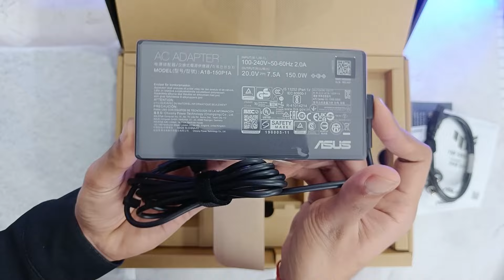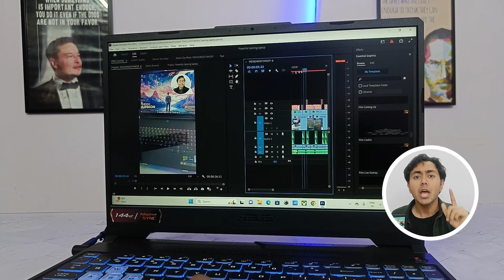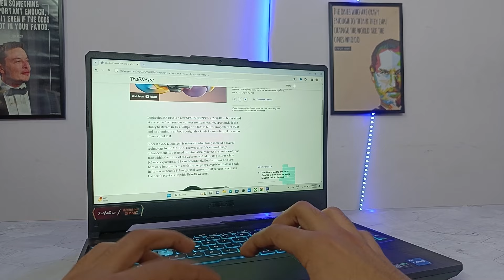Cheapest & Best Gaming Laptop under 50,000 😎 Asus Tuf F15 RTX 2050, i5 | GTA 5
Asus Tuf F15 (RTX 2050):

Asus Tuf F15 (RTX 3050):

 Watch this video:-
Asus Tuf F15 Unboxing:-

Timestamps:-
00:00 - Best Gaming laptop under 50,000
00:14 - Unboxing
00:35 - Good Point 1
01:08 - Good Point 2
01:28 - Good Point 3
01:54 - Good Point 4
03:00 - Good Point 5
03:19 - Bas Point 1
03:52 - Bad Point 2
04:23 - Bad Point 3
04:45 - Asus Tuf F15 vs Lenovo IdeaPad Gaming 3 vs Lenovo Loq 2050 vs Acer Nitro V

- Asus Tuf F15 GTA 5
- Asus Tuf F15 i5 11400h RTX 2050
- Asus Tuf F15 i5 11th Gen

- mrtechanalysis